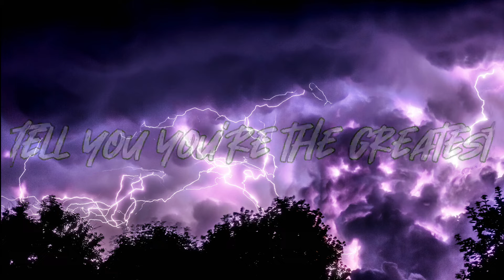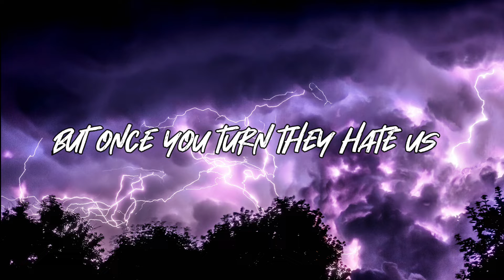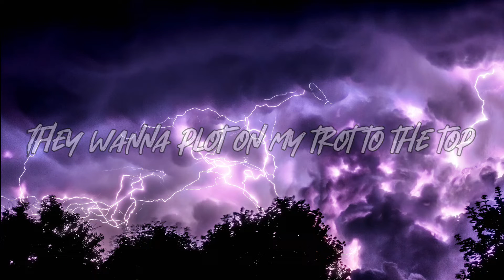Enemy - Imagine Dragons song lyrics || EDITH Beatz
lyrics :-

My enemy